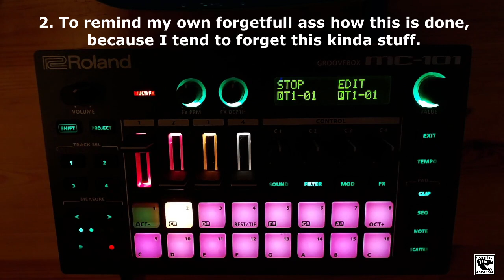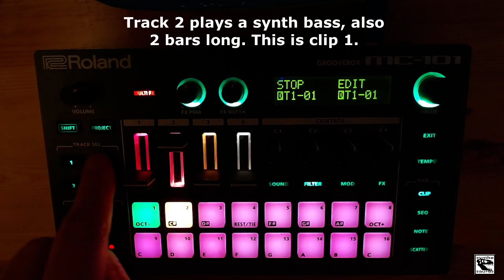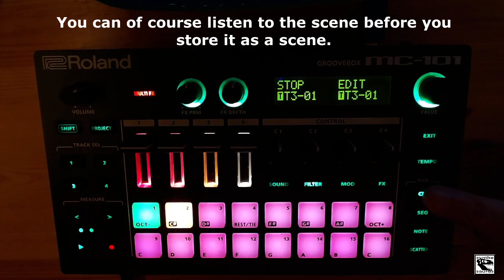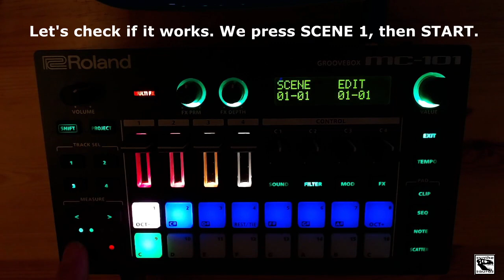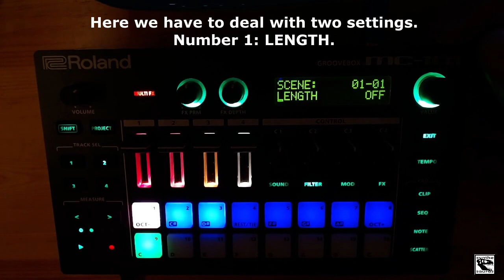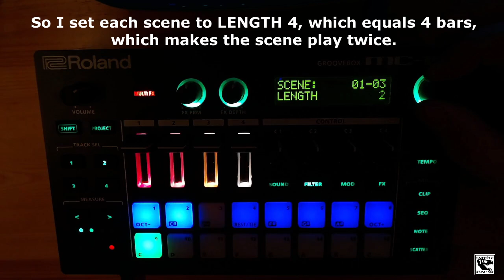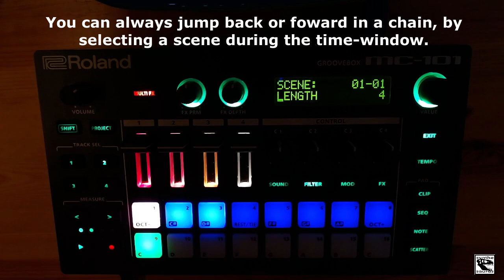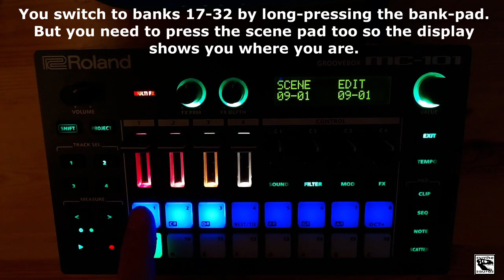Roland MC-101 - making complete songs (chaining scenes)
CORRECTION: In 7:17 it says you can switch to banks 17-32. That's nonsense of course. You can switch to banks 9-16.